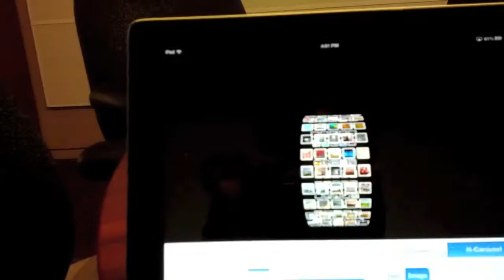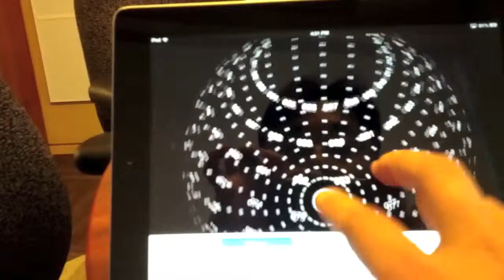3D Selectors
3D Selectors